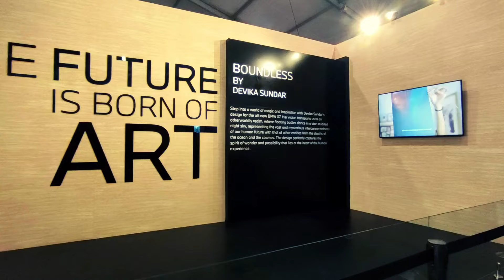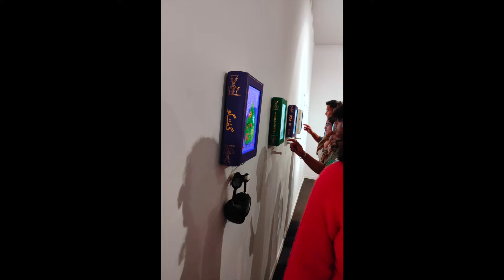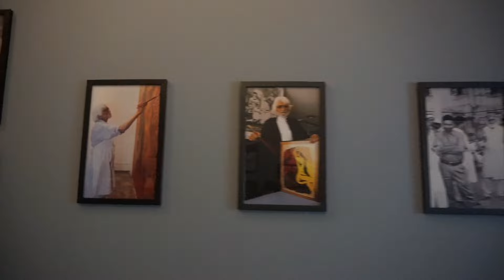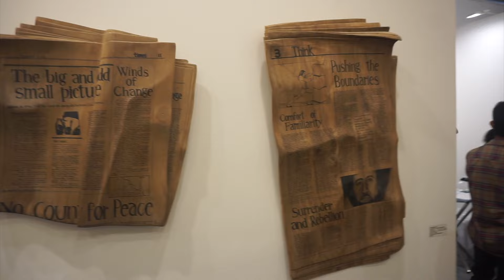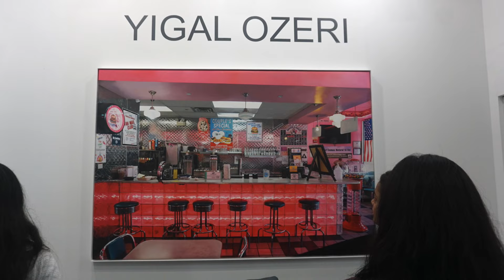India art fair 2023 | Inside India art fair 2023 Delhi | Artist | BMW | Book my Show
Hello everyone,
In this video I have shared a glimpse of some of most admirable artwork in India Art Fair 2023.
Please enjoy this virtual art walk with me and do share your suggestions in comment section below.